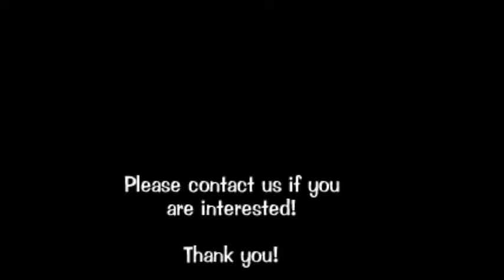kitasando apartment (Senadagaya, Harajuku)